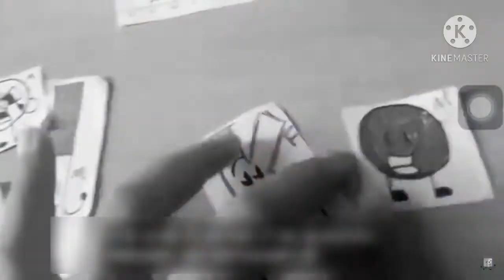(FILLER) Paper Boat Making Elimination Scene but I put The Betrayed Music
Just a filler for the FFTP Mini fans out there.
I’m workin’ on it!

Credits to FLA for episode
PuffballsUnited for music

For FFTP Mini Updates, join my server!